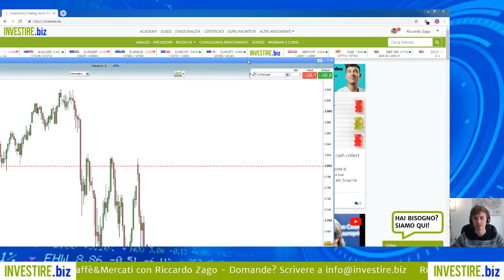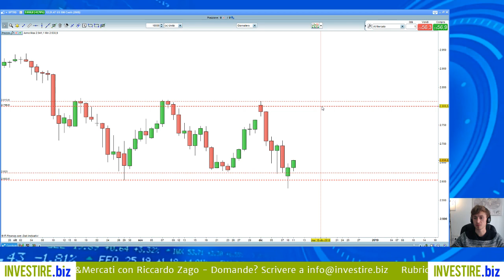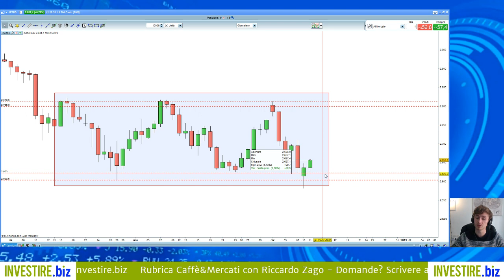Trading sull' S&P500 11.12.2018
Spunto operativo su S&P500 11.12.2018 a cura di Riccardo Zago